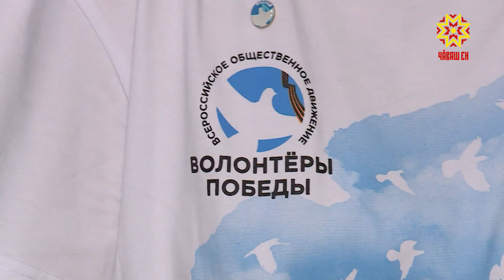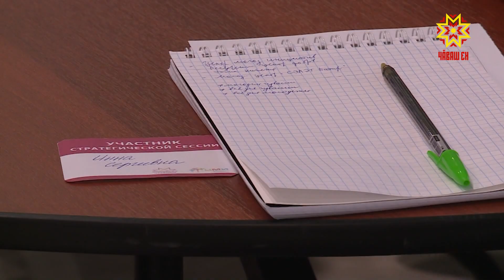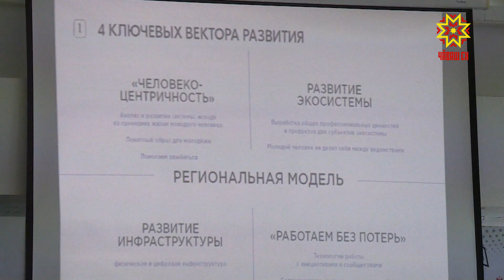Ырăлăх форумĕ иртрĕ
Çын хушнипе мар, чĕре ыйтнпе пулăшаççĕ. Шупашкарта ырăлăх форумĕ тата «Чăваш Республикинчи çамрăксен политикинчи экотытăм: унти лару-тăру тата аталану» ятпа стратеги сессийĕ иртрĕ. Яш-кĕрĕм ыйтăвĕсене тата хальхи вăхăтра пысăк кăсăкланупа палăракан туртăмсене çавра сĕтелсем тавра сӳтсе яврĕç. Çамрăксен юхăмĕсен ертӳçисем, яш-кĕрĕмпе ĕçлекен муниципалитет пуçлăхĕ çумĕнчи канашçăсем, республикăри аслă тата профессиллĕ пĕлӳ паракан учрежденисенче вĕренекенсем, ĕçлекен çамрăксем, волонтёрсем «Шупашкар-арена» кермене пуçтарăннă. Йăлана кĕнĕ тăрăх, 2018-мĕш çултанпа вĕсем ырăлăх форумĕнче пухăнса секцисем йĕркелеççĕ, хăйсен кăмăлне пĕр шухăшлисене парнелеççĕ. Лариса Мышева кĕмĕл волонтёрсен юхăмĕнче тăрăшать. Кинеймесемпе пĕрле вăл салтаксене те, ачасене те, йывăрлăха лекнисене те тĕрев кӳрет. Хальхи вăхăтра аслă ăрурисем хӳтелевçĕсем валли курăнмалла мар тăвакан хатĕрсем çыхаççĕ.
ЛАРИСА МЫШЕВА: «Ăçта мĕнле уяв, ăçта мĕнле форум пулать, эпир хамăрăн станока йăтатпăр та чупатпăр, ыттисене вĕрентес-ха тетпĕр. Çак кунсенче пулчĕ хула администрацийĕнче, волонтёр кунне паллă турăмăр. Çамрăксене вĕрентесшĕн эпир, хамăр пĕлетпĕр-ха, çамрăксем те вĕренччĕр тетпĕр». Çамрăксен сасси пуçлăхсем патне çиттĕр, вĕсен шухăшĕсене пурнăçа кĕртес, хăйсене те патшалăх тата муниципалитет ертӳлĕхĕн ĕçне явăçтарас тесе тивĕçлĕн ĕçленине республика ертӳçи Олег Николаев палăртрĕ. Чи хастаррисем хисеп, тав хучĕсене тивĕçрĕç. Вĕсен шутĕнче шур халатлă волонтер Татьяна Каратаева та.
ТАТЬЯНА КАРАТАЕВА: «Волонтер медиксемпе эпĕ 1-мĕш сентябрьте паллашрăм, «День Знаний» пулнă чухне эпĕ куртăм. Мĕнле савăнăçлă, мĕнле чăнкă çынсем, мĕнле ырă ĕç вĕсем тăваççĕ пирĕн республикăра. Пирĕн организацие нумай çын хутшăнать, çамрăк первокурсниксем пирĕн пата килеççĕ. Вĕсене эпир вĕрентетпĕр, пирĕн ĕçре те, вĕренӳре те пулăшатпăр». Стратеги сессийĕн тĕп модераторĕ çамрăксен институчĕн директорĕ Николай Бажитов пулчĕ. Вăл Чăваш Республикинчи çамрăксен политикин ĕçне йĕркелесе пырассипе çыхăннă тĕрĕслев çинчен сăмах пуçарчĕ.